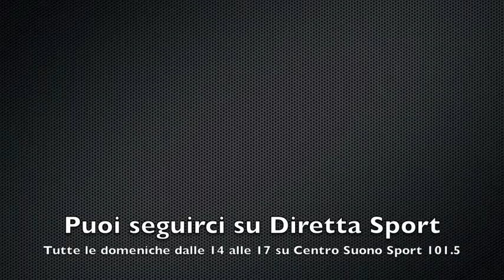Lazio-Roma Primavera.mov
Splendido il derby di Formello, valido per l'undicesima giornata d'andata. La Roma, Campione d'Italia in carica, si porta sul 3-1 con le reti di Ciciretti, Leonardi e Caprari. La doppietta di Barreto tiene a galla la Lazio, che al novantesimo trova pareggio con un colpo di testa di Cilfone. Riviviamo le emozioni della stracittadina dalle voci di Gabriele Giustiinani, Gabriele Ziantoni e Noemi Pierini (nel ruolo di bordocampista) in onda sui 101.5 di Centro Suono Sport